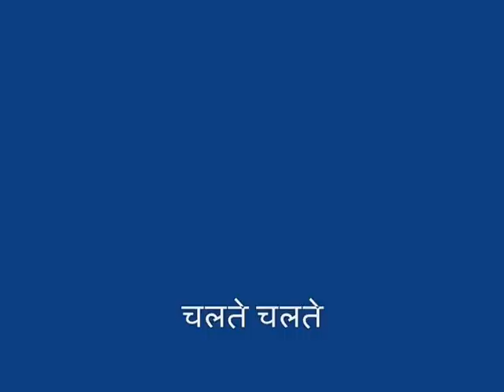मुहँ से लार टपकना या अधिक थूक आना | Muh Se Laar Tapakna Or Adhik Thook AAna